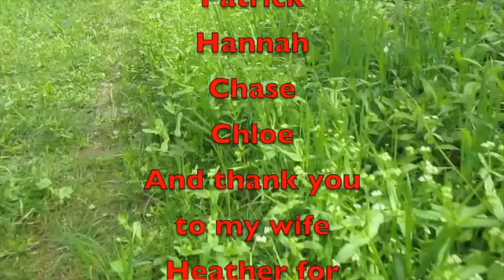Saturday Driving Adventure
Join me for a chill Saturday drive as we hit the open road and explore some scenic spots! From beautiful landscapes to fun stops, this adventure is about enjoying the journey. Buckle up and let’s make some memories together!